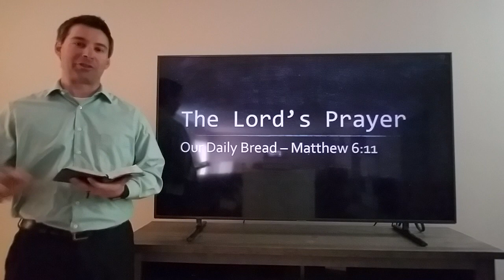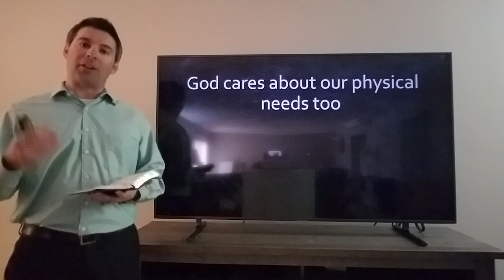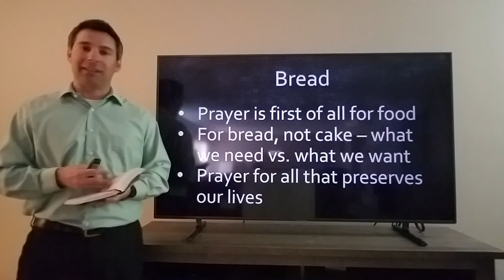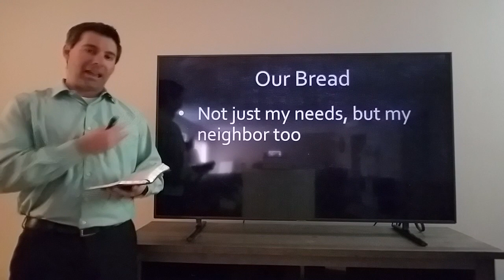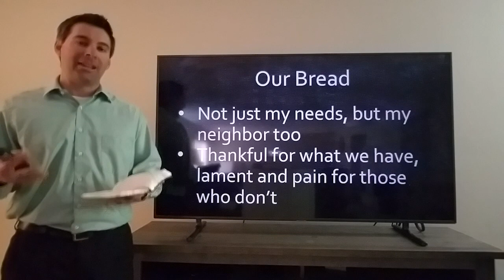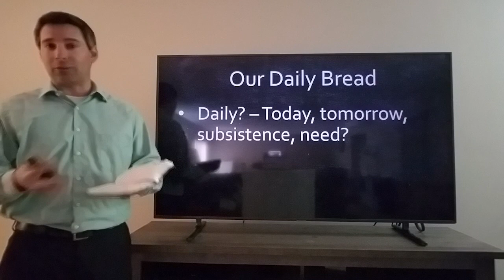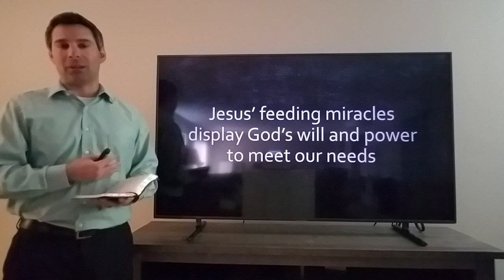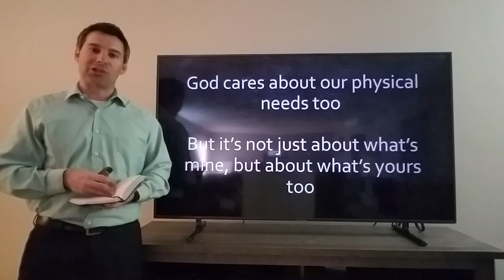Message | The Lord's Prayer: Daily Bread